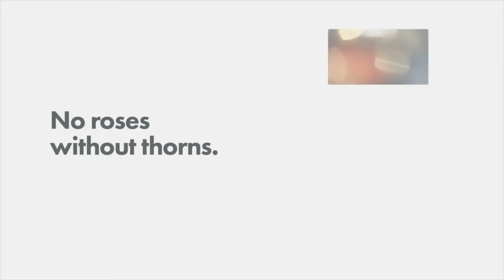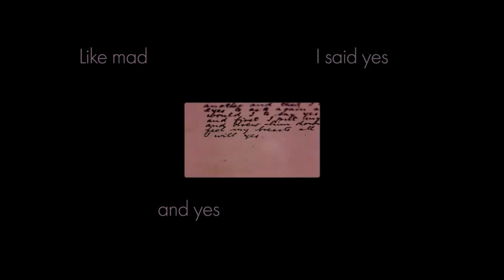Yes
A mashup of James Joyce and Kate Bush, "The Sensual World," from the LP of the same name.